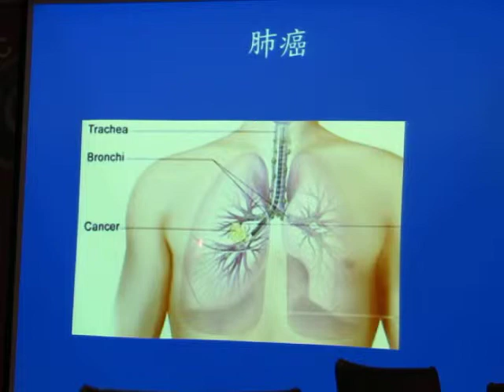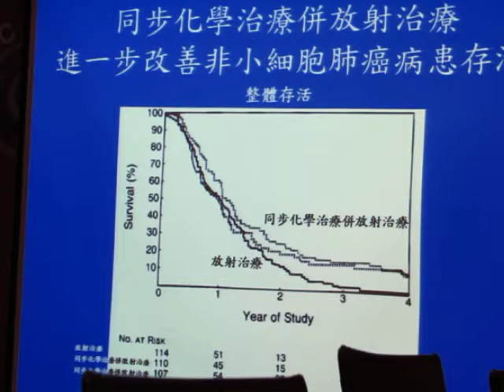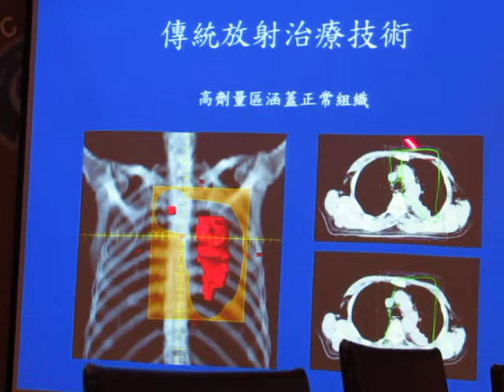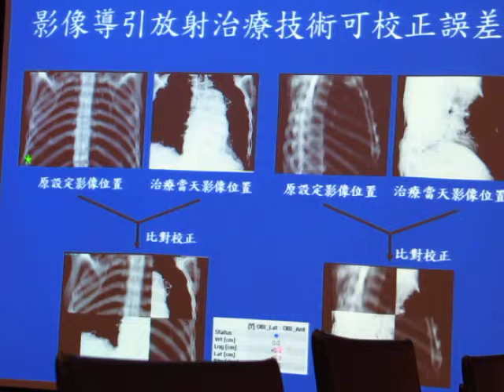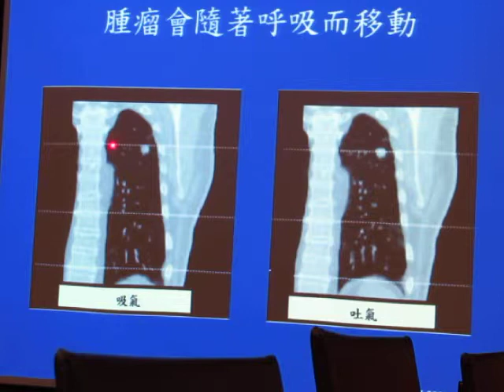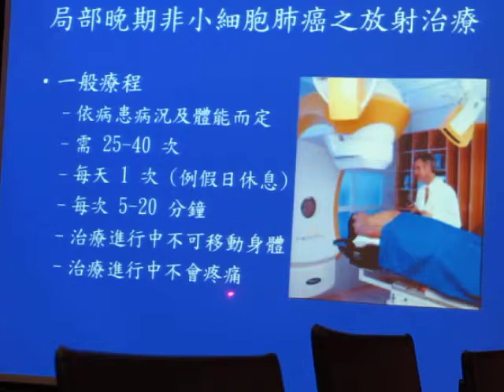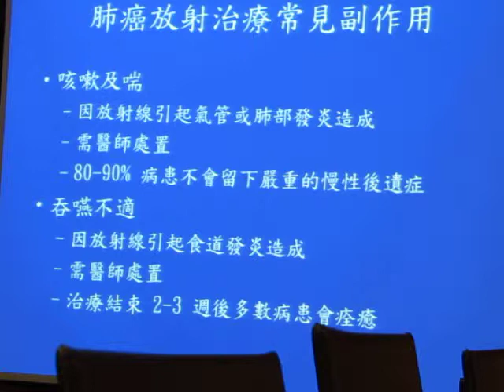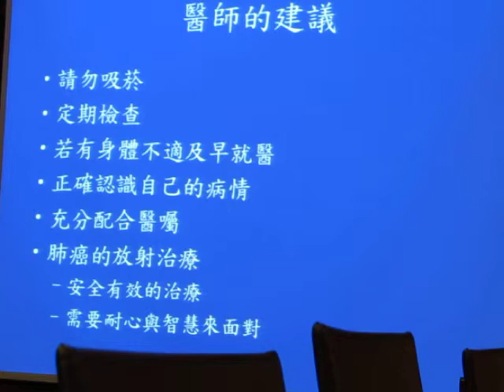民正新聞記者:蔡永源報導成大醫院放射線腫瘤部醫師林逢嘉局部晚期非小細胞肺癌之放射治療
成大醫院於民國94年至99年期間共有2273個新診斷的肺癌案例，非小細胞肺癌所佔比例超過九成，其中有超過八成的個案為第三期或第四期肺癌。對於第四期非小細胞肺癌，其治療主要以抗癌藥物治療為主，而就第三期非小細胞肺癌而言，其治療方式變化較大，可能包含手術、化學治療及放射治療。
    成大醫院對於新診斷肺癌的案例，多經由胸腔腫瘤團隊共同討論後而給予後續治療的建議，於民國94年至99年期間共有130個新診斷的第三期非小細胞肺癌案例接受放射治療，其中多數個案還配合使用抗癌藥物或接受手術治療。相較於過去，近幾年放射治療觀念及技術有大幅的進步，進而提高了腫瘤的治療放射線劑量，同時也降低了腫瘤周邊的正常器官所接受的放射線劑量，藉此提高控制腫瘤的機率，也降低了腫瘤周邊的正常器官因放射治療所發生的副作用。
    以一位79歲第三期非小細胞肺癌男性病患為例來說明，該病患長期抽菸，於101年7月健康檢查時在胸部X光上發現右肺有異常的病兆，經後續檢驗後確認為第三期非小細胞肺癌，因此病患開始接受化學治療，而後合併進行放射治療，治療1個月後的檢查顯示腫瘤從治療前的7公分縮小至2公分，此外，病患接受追蹤近1年並未發生因放射治療所導致的嚴重咳嗽或呼吸不順的症狀。
    簡而言之，依據成大醫院過去幾年的經驗，有一定比例的第三期非小細胞肺癌病患會接受放射治療，隨著治療觀念及技術的進步，治療副作用逐步降低，建議病患和家屬要與醫療團隊討論溝通，讓病患可以順利完成治療，提高疾病控制率及病患生活品質。